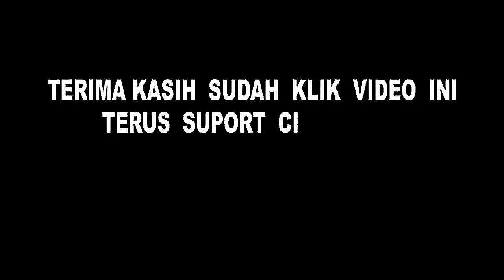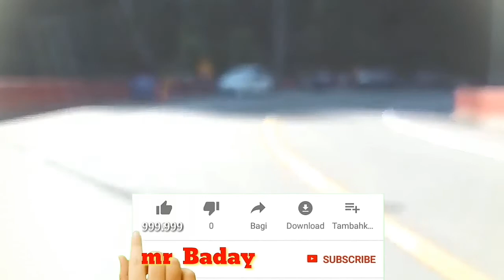perjalanan @mr_Baday PERJALANAN HUNTING JALAN KELOK 9 SUMATRA BARAT INDONESIA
perjalanan hunting jalan kelok 9 sumatra barat indonesia

Di video kali ini kami menampilkan perjalan kami menuju sumatra barat.
Menikmati panorama alam kelok 9
anak rantau pulang kampung

jangan lupa supportnya dengan cara;
@mr Baday

TERIMA KASIH
Mas dan Mbk Bro